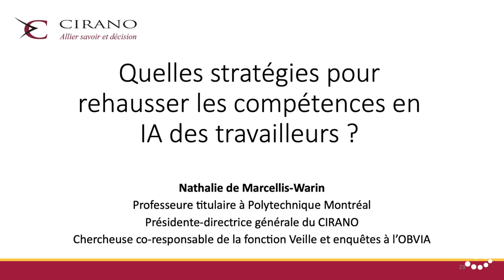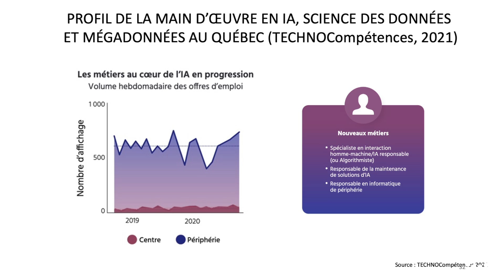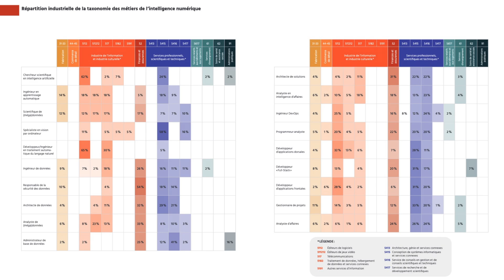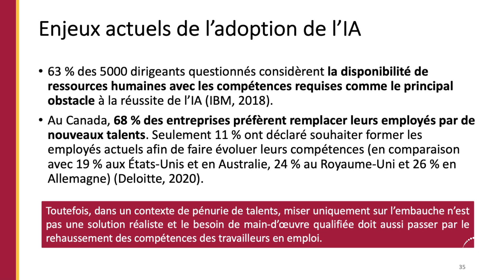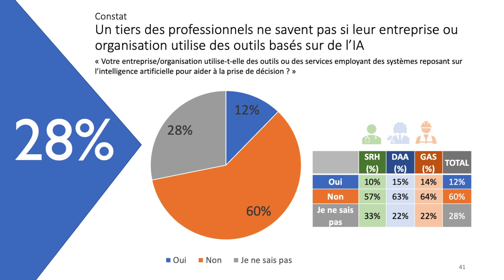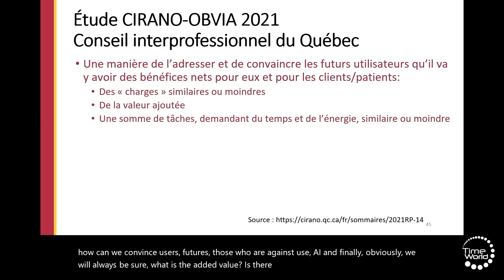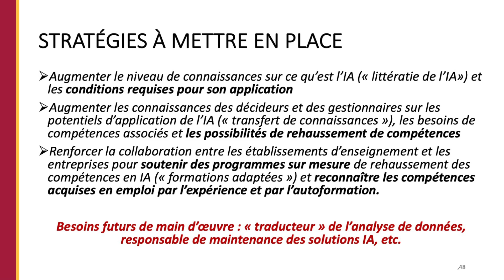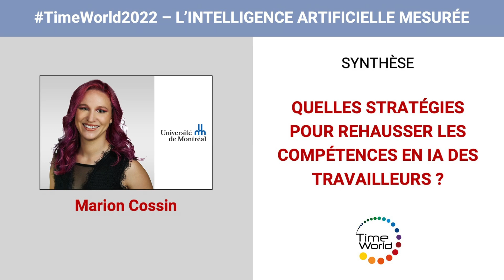QUELLES STRATEGIES POUR REHAUSSER LES COMPETENCES EN IA DES TRAVAILLEURS ?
Nathalie de Marcellis-Warin Présidente-directrice générale.

Nathalie de Marcellis-Warin, PhD, est Présidente-directrice générale du CIRANO et professeure titulaire à Polytechnique Montréal. Titulaire d’un doctorat en Science de gestion de l’ENS Cachan (France), Nathalie de Marcellis-Warin est professeure titulaire à Polytechnique Montréal et présidente-directrice générale du Centre interuniversitaire de recherche en analyse des organisations (CIRANO). Elle est chercheuse co-responsable de la fonction Veille et enquêtes de l’Observatoire international sur les impacts sociétaux sur l’IA et le numérique (OBVIA) et membre de la Commission de l’éthique en science et en technologie du Québec (CEST). Ses intérêts de recherche portent sur la gestion des risques et la prise de décision dans différents contextes de risque et d’incertitude ainsi que les politiques publiques mises en place. Elle a participé à l’élaboration de la Déclaration de Montréal pour un développement responsable de l’IA.

Conférence : Quelles stratégies pour rehausser les compétences en IA des travailleurs ?
Vendredi 6 mai 2022, 14h30 - 15h15 — Amphi bleu

Les besoins de talents dans le domaine de l’intelligence numérique et de l’Intelligence artificielle (IA) sont en croissance dans tous les secteurs d’activité au Québec. Dans un contexte de pénurie de main-d’œuvre, le besoin de nouvelles compétences ne peut pas se faire uniquement en recrutant de nouvelles ressources. Les organisations devront aussi miser sur leurs ressources internes et les former. La présentation fera une synthèse des faits saillants qui ressortent d’une revue de littérature, ainsi que d’entrevues et d’échanges avec une communauté d’exploration de l’IA en gestion. La première condition de succès est de s’assurer qu’il y a une bonne compréhension de ce qu’est l’IA. Pour les décideurs et les gestionnaires il s’agit de s’assurer qu’ils ont aussi une bonne connaissance des possibilités qu’offre l’IA, des enjeux qu’elle soulève et des besoins de compétences associés. La nécessité d’offrir des formations mieux adaptées aux travailleurs en emploi et de reconnaître les compétences développées en emploi par l’expérience et par l’autoformation est une autre condition de succès.